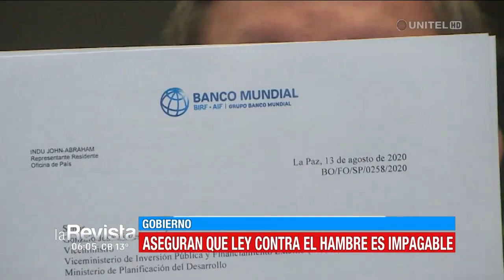Promulgan ley que crea el bono ‘Contra el Hambre’, el Gobierno asegura que es inviable